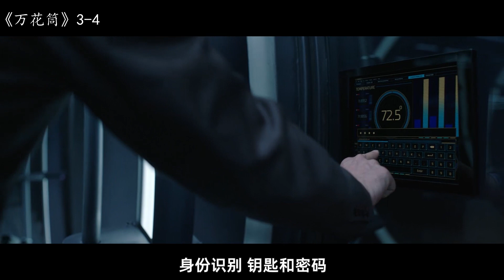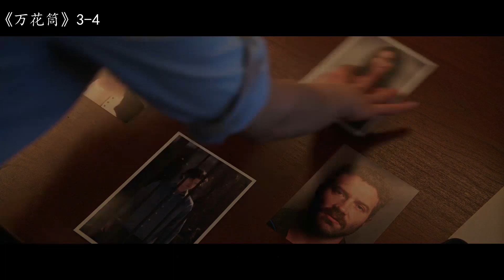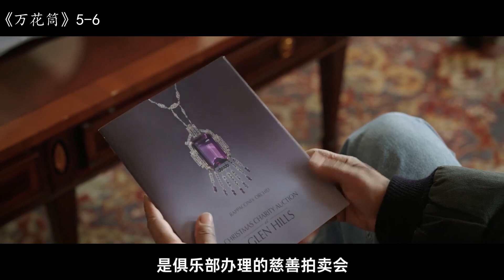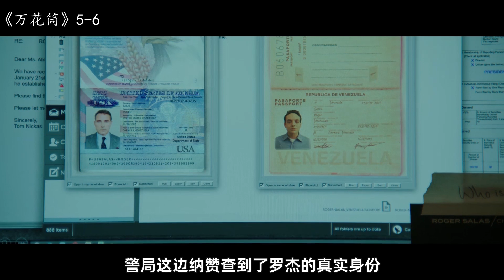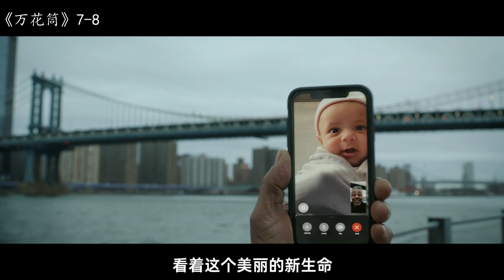【安哥】一口气看完炸鸡叔新剧《万花筒》真实故事改编，7年复仇大计，盗取金库70亿！